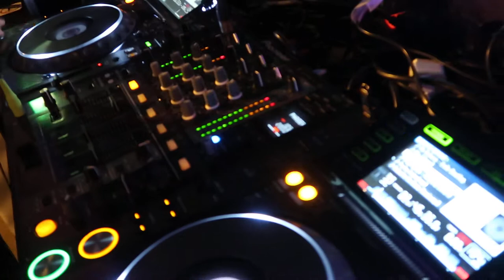Mi Gente | DJ Alejandro de la Cruz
Mi Gente